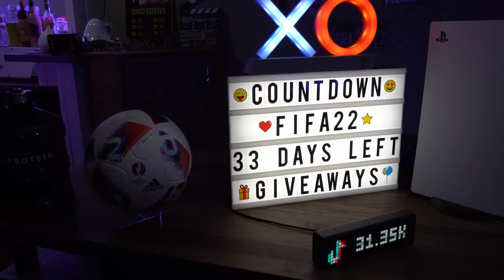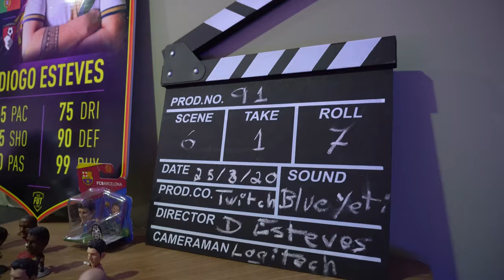SETUP GAMER DOS SONHOS COM 5 TELAS PARA STREAMER COM PLAYSTATION 5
E eu também sou streamer, segue os links abaixo